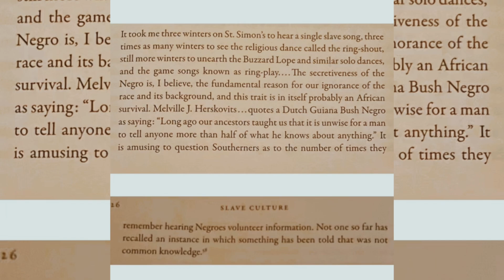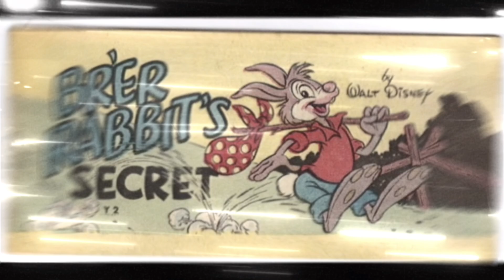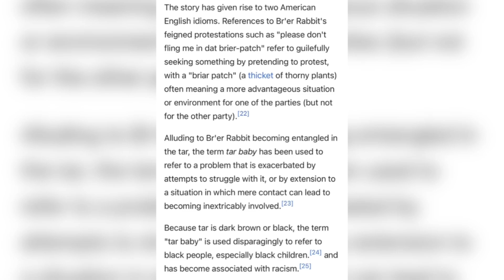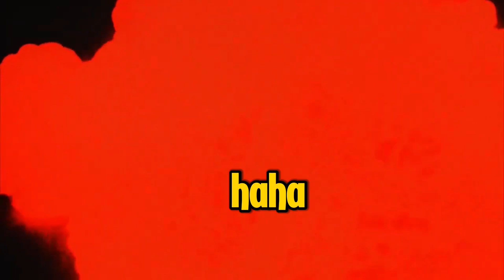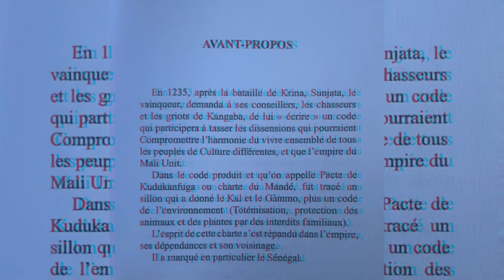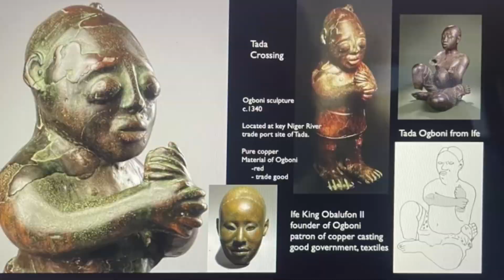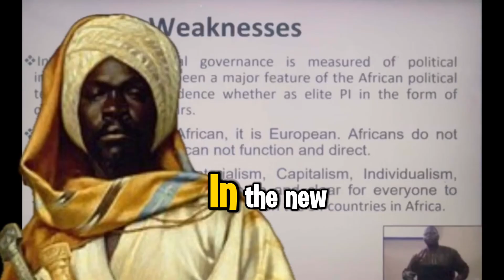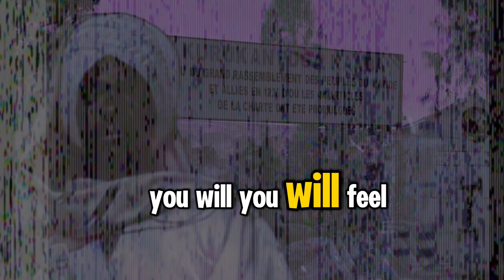BR RABBIT / TAR BABY / SANANKUYA & THE DOZENS